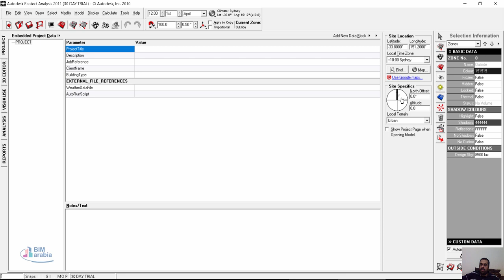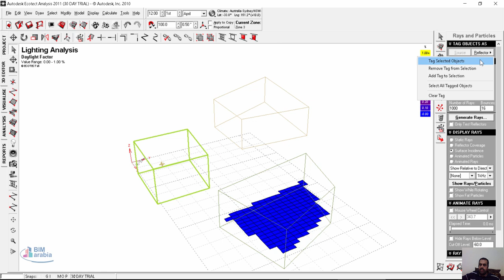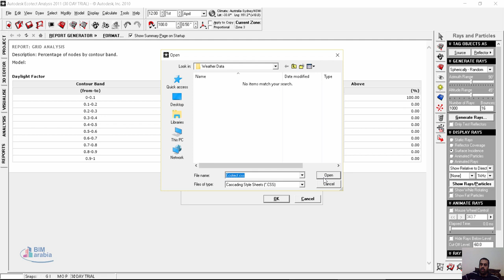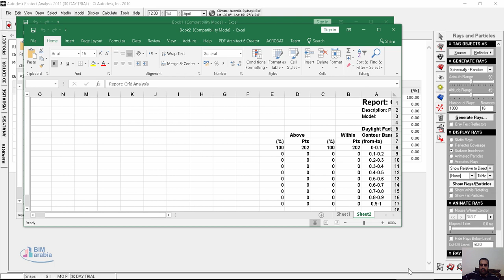19 Ecotect report